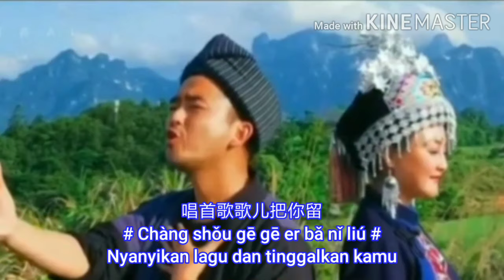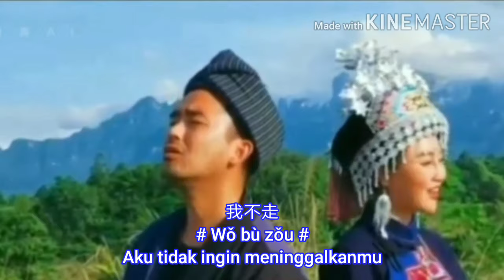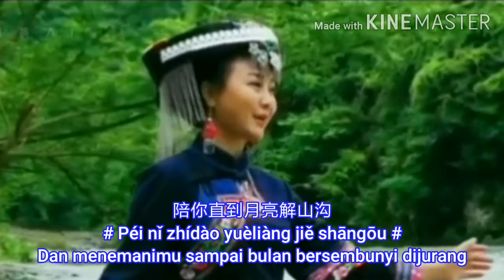你莫走 - Ni Mo Zou ( Kau Jangan Pergi ) Teks Indonesia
Mohon maaf 🙏🙏
Berhubung ada kesalahan dari aplikasi translate ada beberapa kesalahan translate
Tapi sdh saya diperbaharui
Terimakasih

Video lagu ini diterjemahkan :
Echo Wijaya
黃國福（Ng Kok Hok）